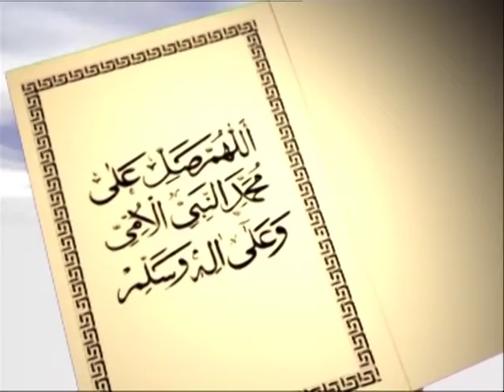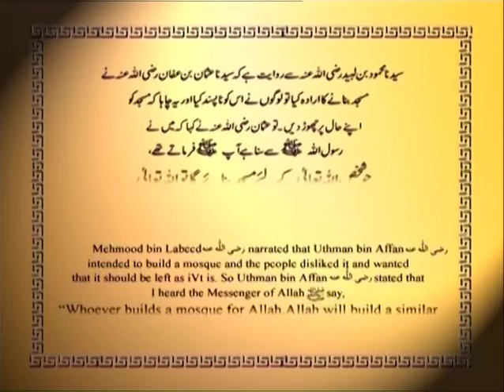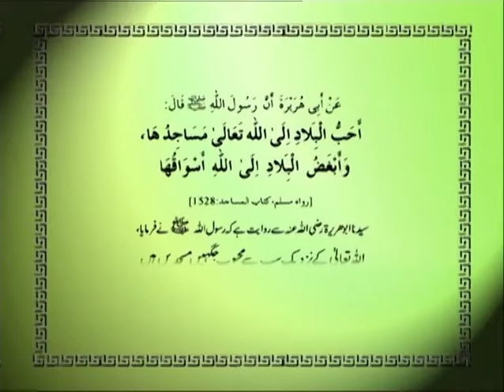16 Jannat Mein Ghar